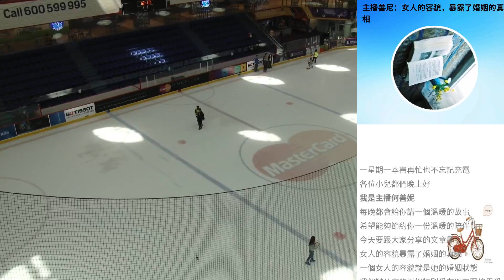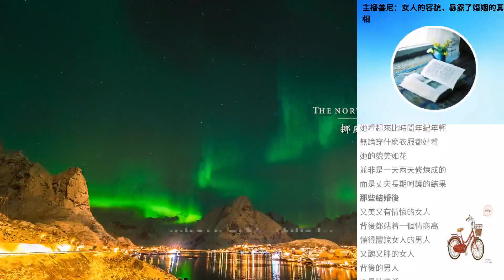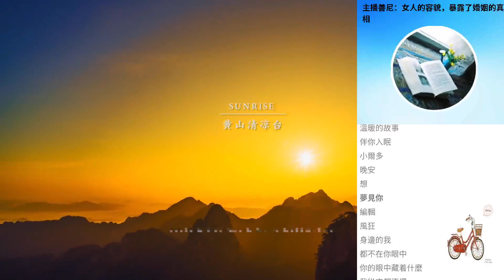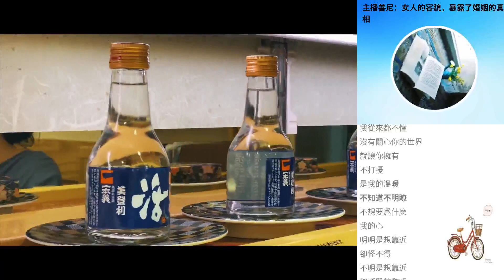主播善尼：女人的容貌，暴露了婚姻的真相